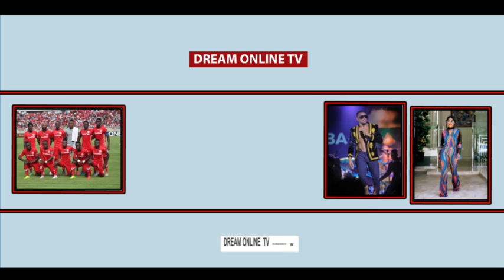MEDDIE KAGERE AMJIBU KIBABE MWINYI ZAHERA,BEKI WA YANGA APIGA SALUTI